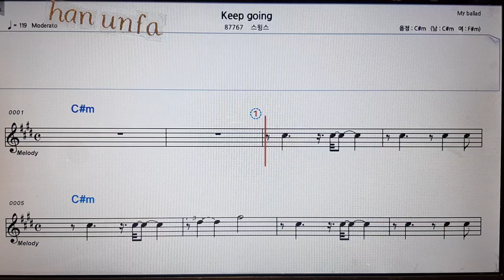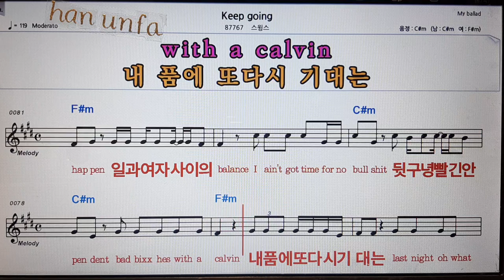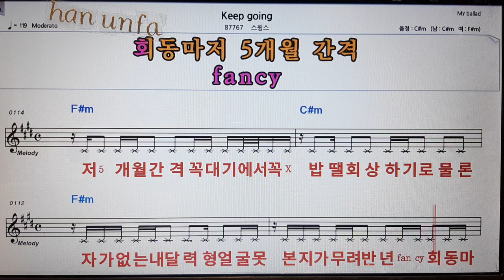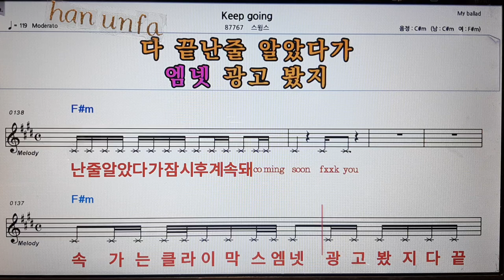Keep going/스윙스💋노래방 반주*기타 코드 악보*가라오케💖Karaoke*Sheet Music*Chord*MR